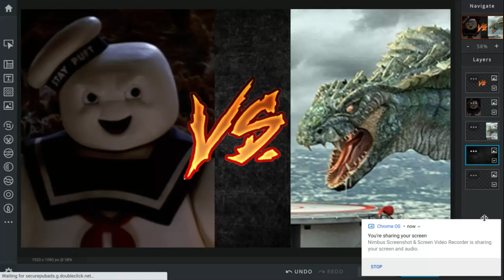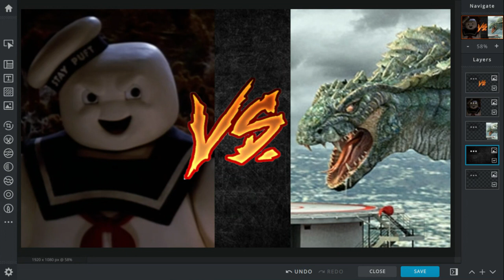Stay Puft Marshmallow Man vs Buraki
A giant sentient marshmallow fights an evil giant flying snake dragon.